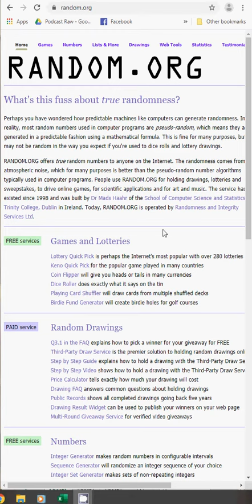AFL FOOTY STARS #761